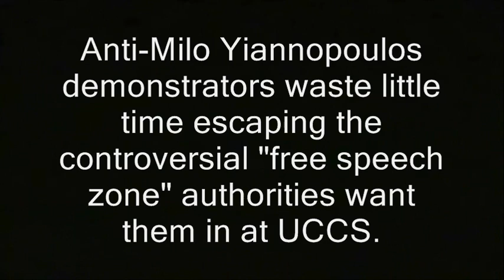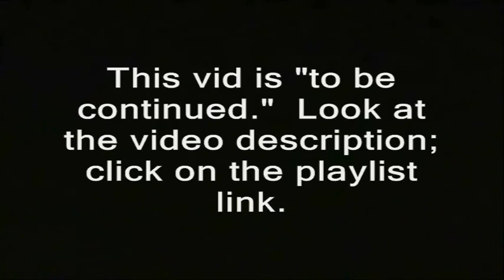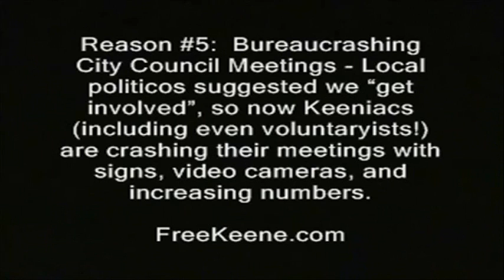Colorado Springs Anti-Fascists confront Milo Yiannopoulos crowd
' Anti-Milo Yiannopoulos demonstrators waste little time escaping the controversial "free speech zone" authorities want them in at UCCS. '

Colorado Springs Anti-Fascists, alt-right, confronts, protests, milo yiannopoulos, demonstrators, demonstrations, nazis, free speech, breitbart, donald trump, fascism